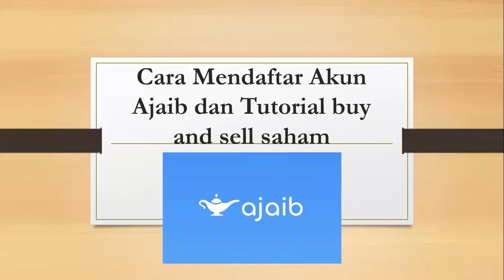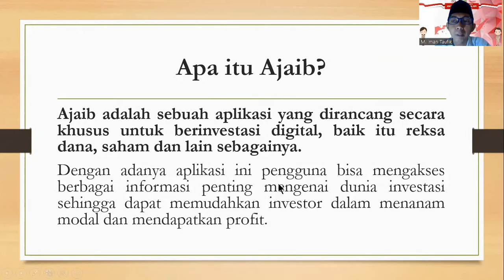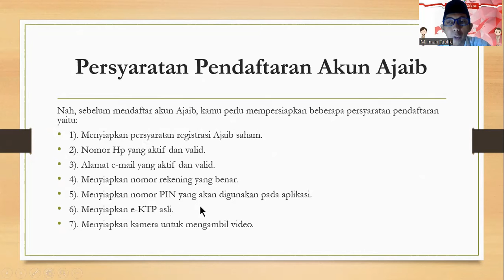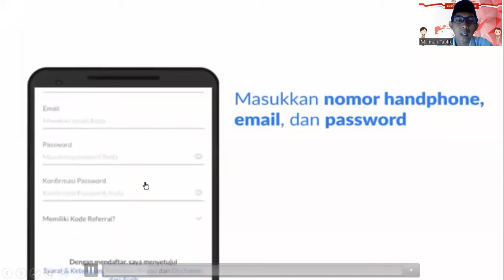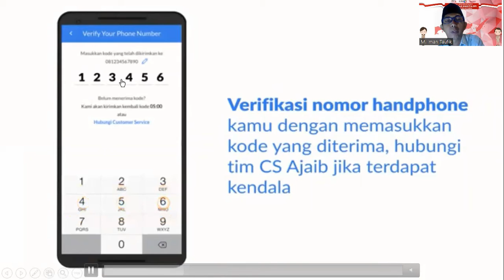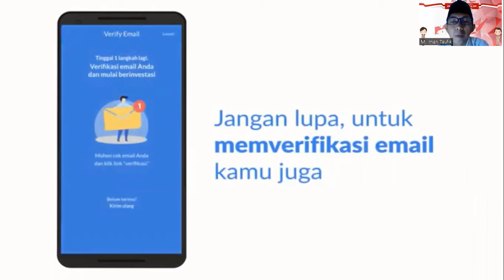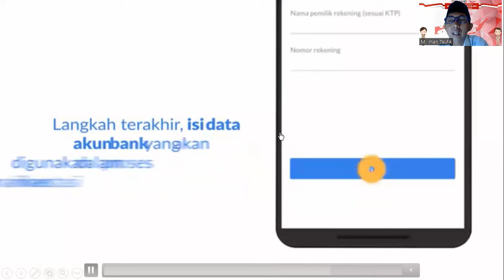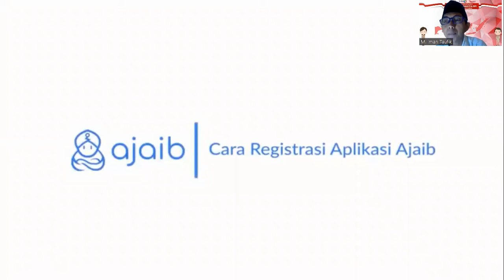Tutorial Pembuatan Akun Pada Aplikasi Ajaib (Saham - Reksadana - Pasar Modal)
Tutorial
- Pendaftaran Akun Ajaib
- Literasi Pasar Modal